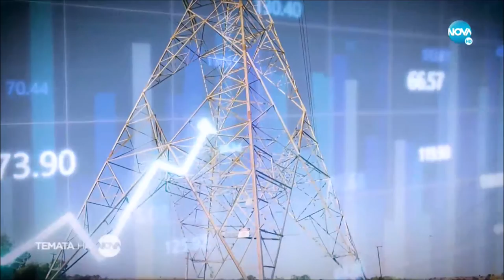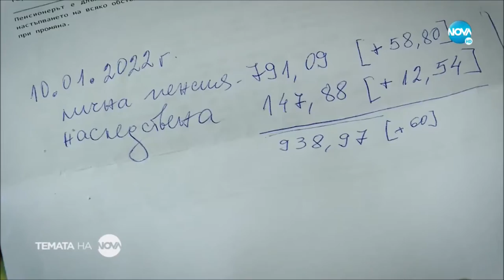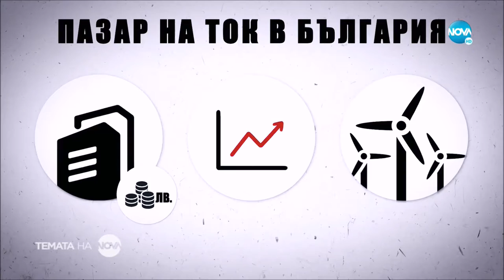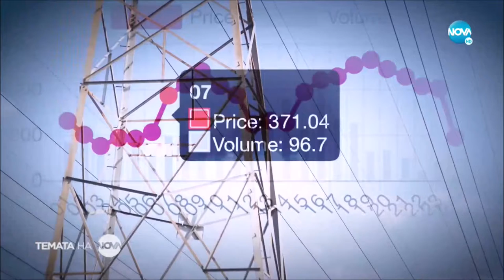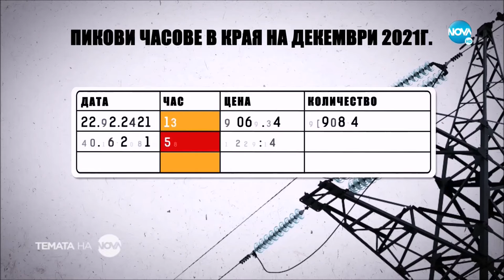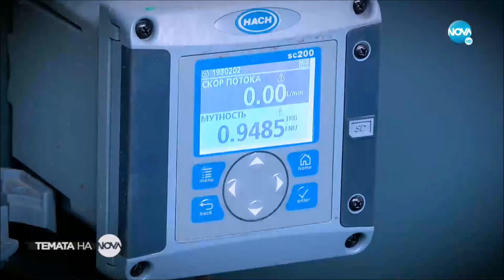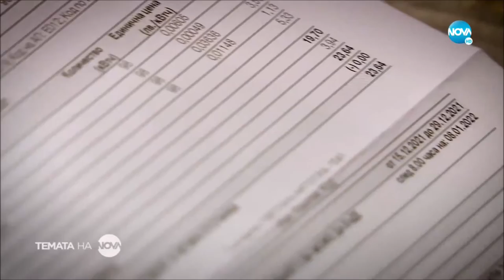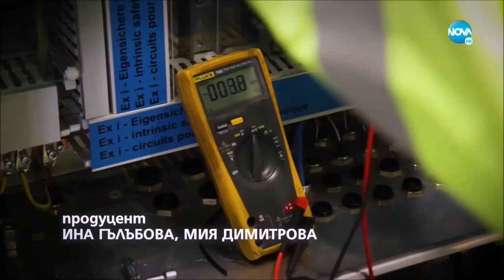„ТЕМАТА НА NOVA”: В енергийната буря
Нова ТВ, Темата на нова, 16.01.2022 г.

Цените на електроенергията скочиха чувствително, а предприятия вече спират работа Цените на енергоресурсите на борсата се променят с часове, а бизнесът калкулира колосални загуби.
Същевременно, с идването на зимата се увеличават и личните разходи на потребителите за отопление и електричество.
Само за година цените на енергията скочиха чувствително, а с тях и опасенията, че хиляди българи и европейци ще трябва да избират между плащането на разходите за електричество и прехраната си.
Анна-Мария Конова и операторите Кирил Тасев и Кирил Караджов разказват как рекордното увеличение се отразява на потребителите и бизнеса. Съвсем скоро предстои да излязат януарските сметки за ток и газ. И макар да стиснаха ръце с държавата за това кой какви средства ще получи заради по-високите си сметки за ток, някои предприятия вече спират работа. А всички се питат – кога ще утихне ценовата буря?
В материала е включено и мнението на председателя на БСК Добри Митрев.